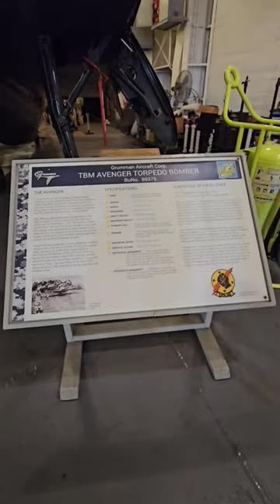FM-2 Wildcat bellow deck aboard the USS Hornet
Logitech G X52 Flight Control System

Head Tracking TrackIr 5 Premium Head Tracking for Gaming

My Favorite Game Flight Sim Stand Anman Professional G920/G923 Stand Containing Three Shifters Lever Panels,Fit For Logitech Shifter/Joystick/Rudder Pedals,Thrustmaster HOTAS Warthog ,Wheels,Pedals,Throttle

Best foldable Sim Stand Next Level Racing GT Lite Foldable Simulator Cockpit (NLR-S021)

5Rcom TV Stand Folding Tripod Floor Portable TV Stand Height Adjustable Pole for Most 37-75 Inch Flat/Curved Screen TVs up to 100 Lbs Swivel and Tilt Mount for Outdoor Indoor,Max VESA 600x400mm

Adapter (HB-UMP3)